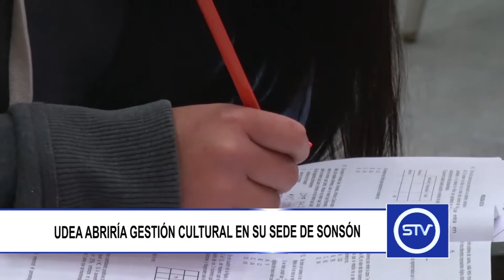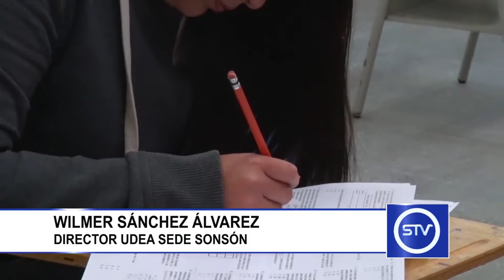UDEA ABRIRÍA GESTIÓN CULTURAL EN SU SEDE DE SONSÓN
Esta semana se dieron a conocer los resultados del examen de admisión a la universidad de Antioquia.